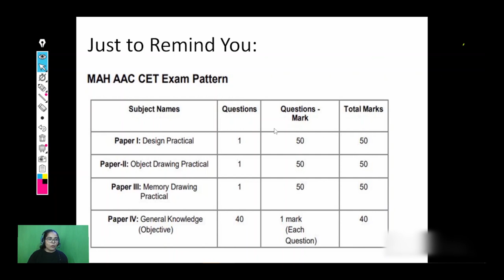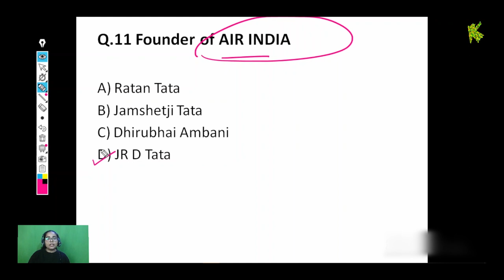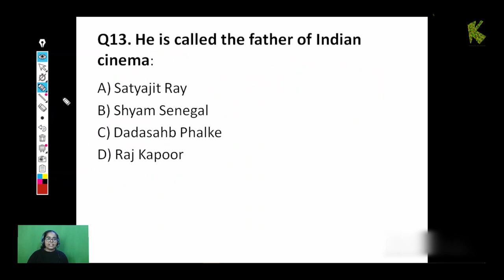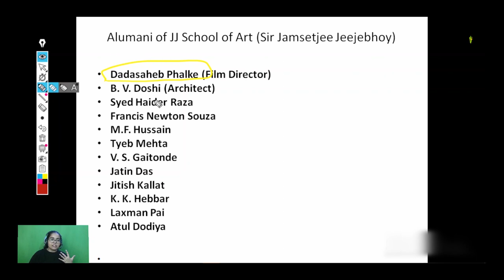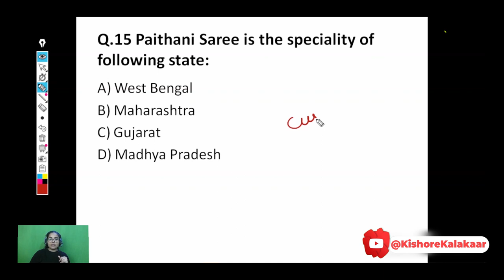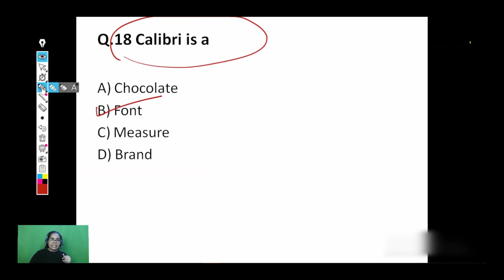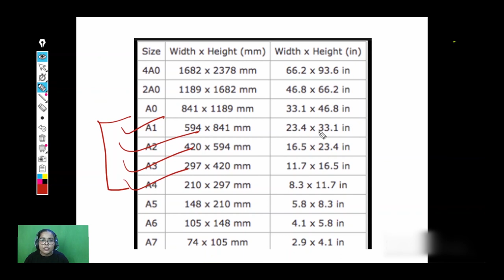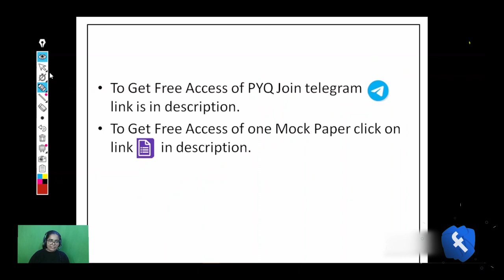BFA ENTRANCE EXAM 2023|| JJ SCHOOL OF ART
Solution of BFA ENTRANCE EXAM 2023 of Sir JJ School of Arts Mumbai

Best wishes!!